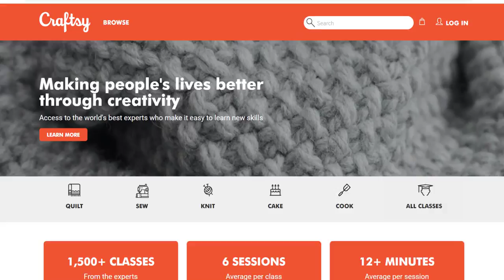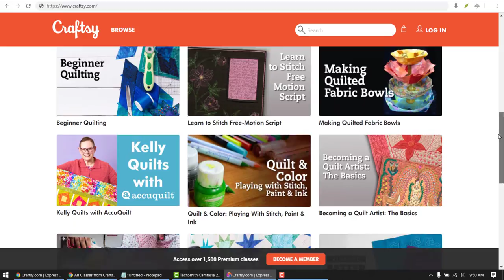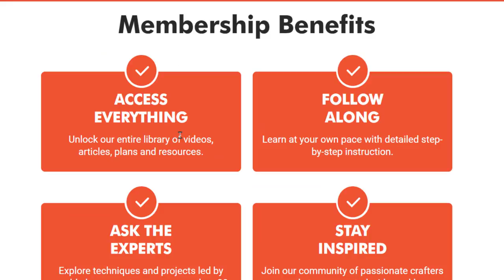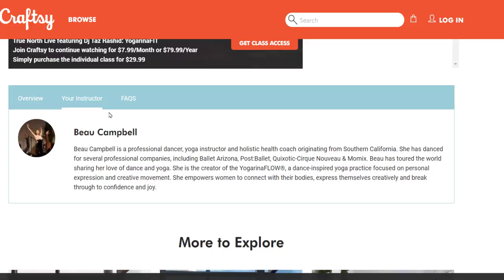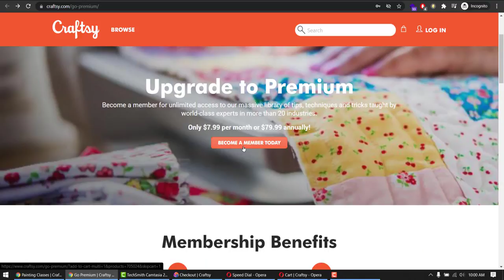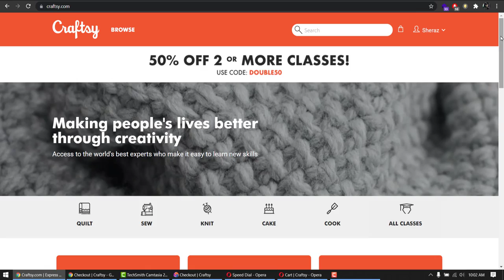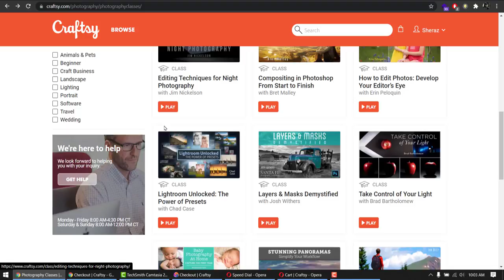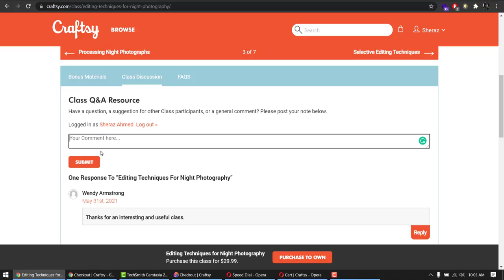Earn From Your Hobbies | Learn Painting, Baking, Photography, Sewing, Cooking, Yoga | Craftsy Review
Craftsy is home to a collective group of curious, driven doers who believe in the power of creating. From their expert instructors to passionate employees — they will answer your questions, share inside tips and ensure all members thrive in creative community.
Craftsy will help you get it right the first time. Use their tailored project kits, step-by-step expert instruction and timely lessons to make things you’re proud of over and over again.